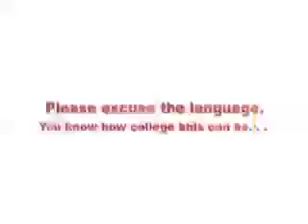Think Tank Movie